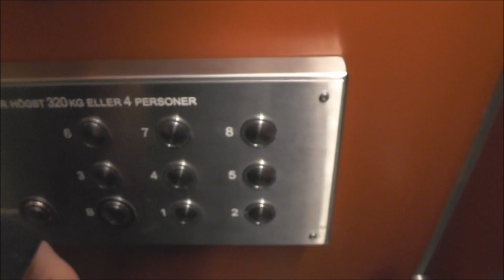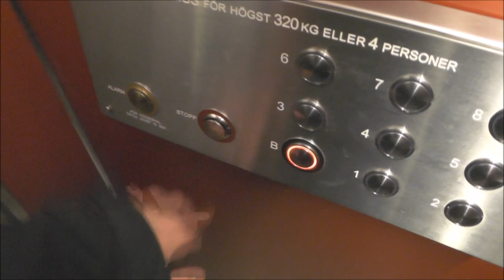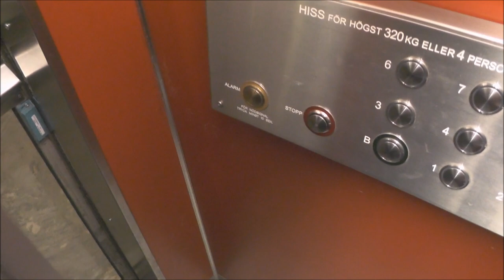AB City hiss mod Classic traction elevator @ Hedinsgatan 17, Stockholm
Manufacturer:
Installation year:
Current moderniser:
Latest modernisation year:
Serial Number:
Capacity: _Kg (_lbs.) - _ Persons
Floors: _ =

Location: Hedinsgatan 17, Stockholm (GÄrdet) SWEDEN!